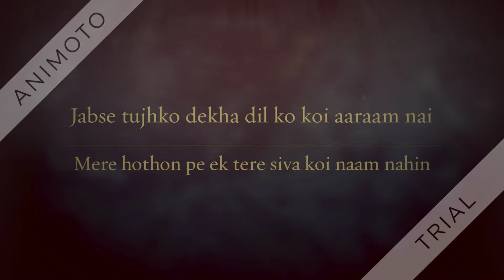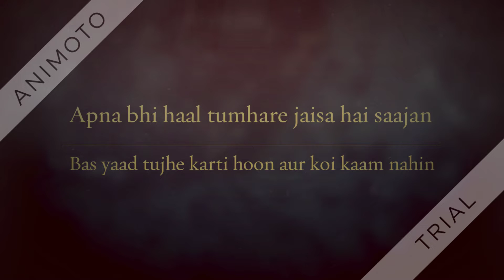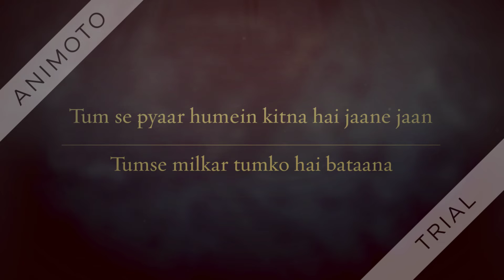Dheere Dheere Sai Meri Zindagi Mein Aana|Aashqui_Movie|Noman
Dheere Dheere Se Meri Zindagi Mein Aana|Aashqui_Movie|Noman_Abbasi